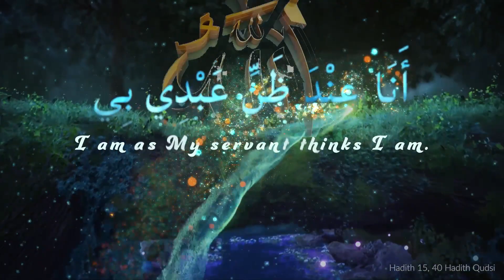23 Mar Sahar